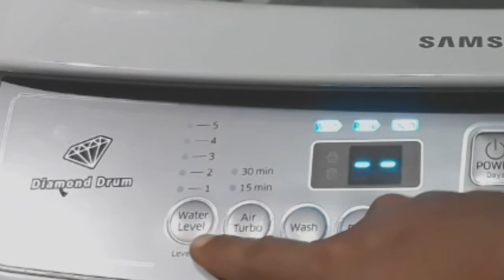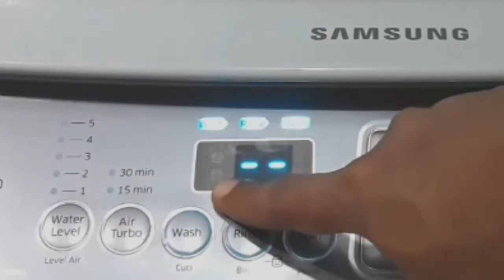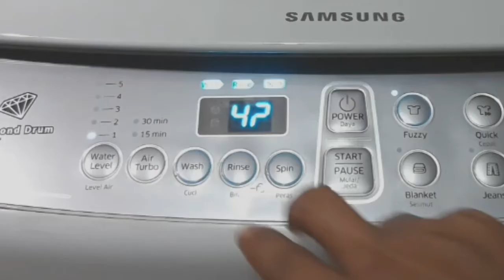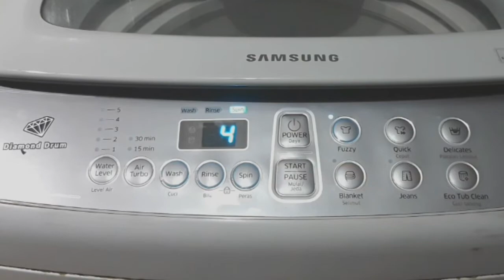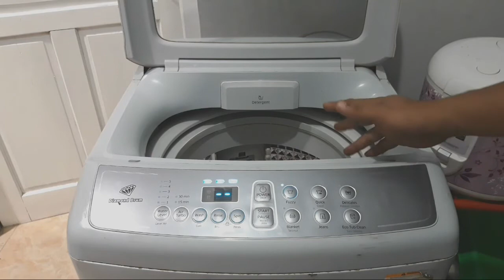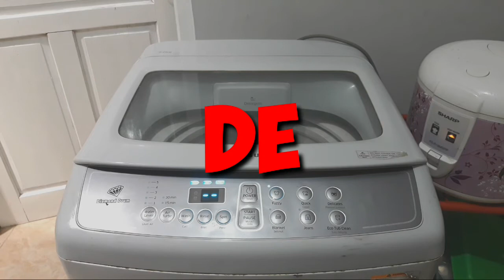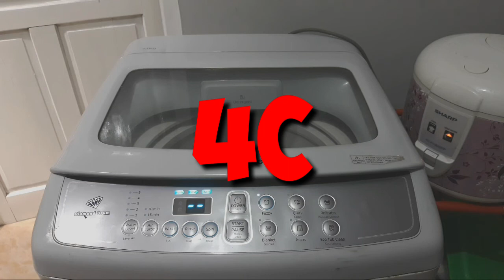Tutorial terlengkap dari cara pemakaian dan cara mengatasi kode eror mesin cuci samsung DE,4E,5E,UE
Assalamualaikum,sehat-sehat selalu ya semua nya.untuk video kali ini saya ingin berbagi tutorial terlengkap untuk mesin cuci top loding atau mesin cuci otomatis dari samsung.
Dari cara pemakaian,perawatan pada saat pemakaian dan cara mengatasi kode-kode error yang muncul atau terjadi pada mesin cuci samsung.sperti apa kelengkapan nya simak aja di video ini sampai selesai.
Semoga bisa membantu Anda semua.